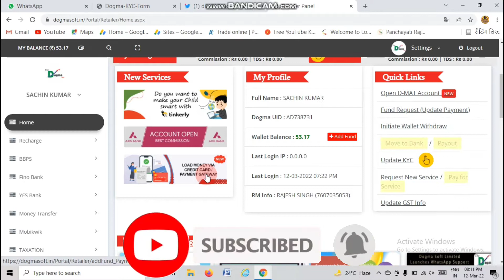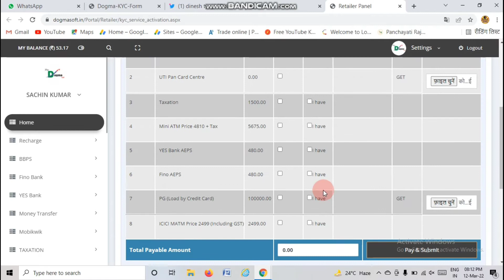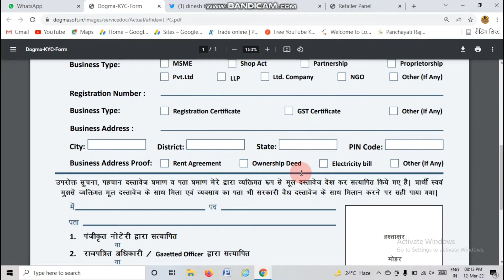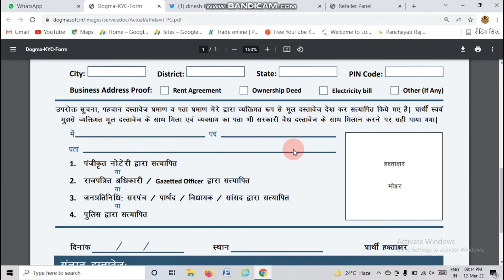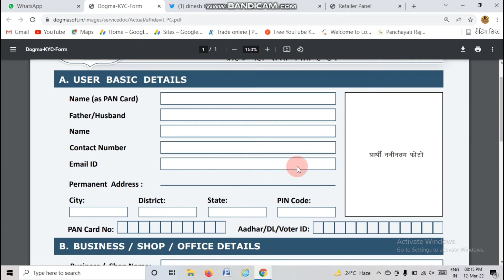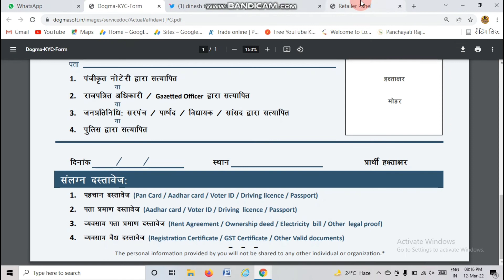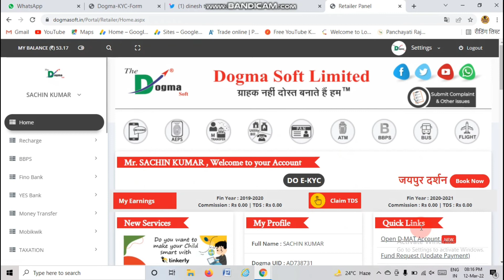Dogma Soft Me Credit Card Services kaise Activate Kare | Credit Card Se Load Money Kaise karen 2022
Rohan hub
Rohan Study Centre
Rohan centre
Rohan STD
Rathore studyhub
Study with Rohan Dogma Soft Me Credit Card Services kaise Activate Kare | Credit Card Se Load Money Kaise karen 2022

1-A2Z Suvidhaa   -only-500
2-Dogma Soft Limited - only -500
3-Abhay Pe - Only -500

Paid Pramotion

Dogma Soft AXIS Bank Account Opening New Service Launch
dogma soft new service
dogma soft accoount opening service
axis bank account open kaise kare in dogma soft
dogma soft limited
dogma soft account open
bank account open in dogmasoft